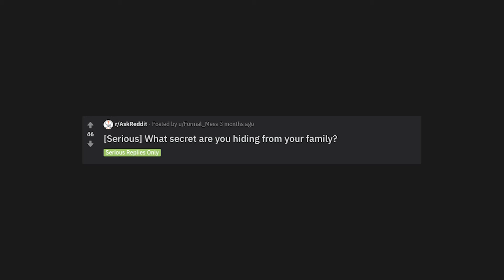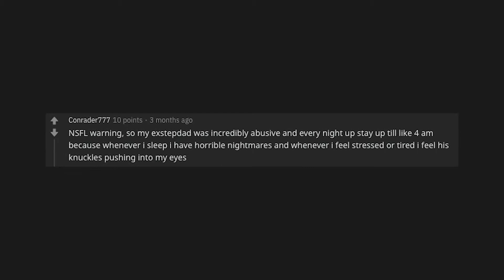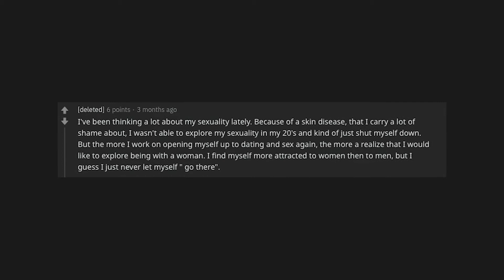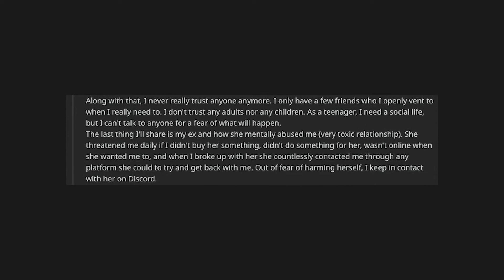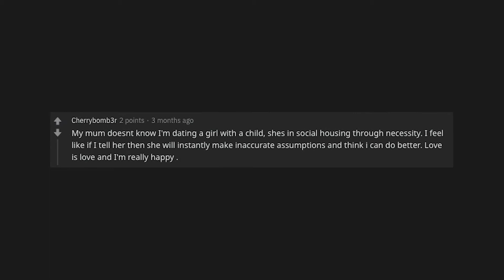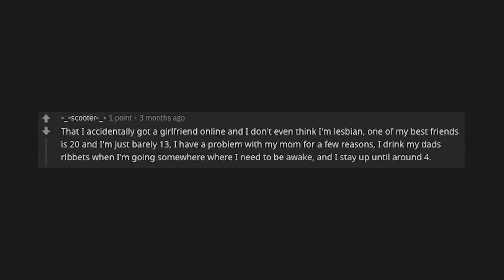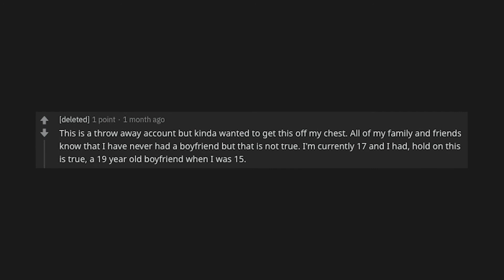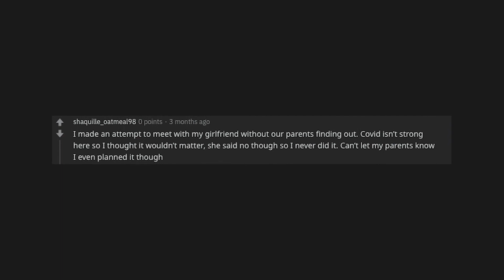People Admitting Secrets They're Hiding From Their Parents (r/AskReddit Top Posts | Reddit Stories)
You Will Not Believe This!

► I am Reddit Alert. I make Ask Reddit videos to cover the best posts on Reddit for you. I make high quality content that reads the posts for you. I cover various stories from lawyer, attorney and legal stories to doctor and nurse hospital stories all the way to the rich and wealthy stories people have.